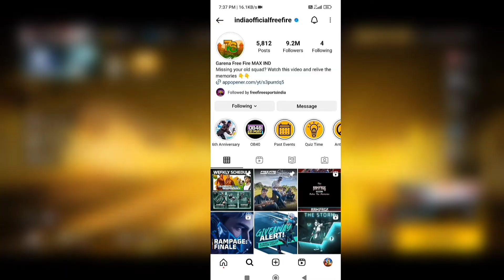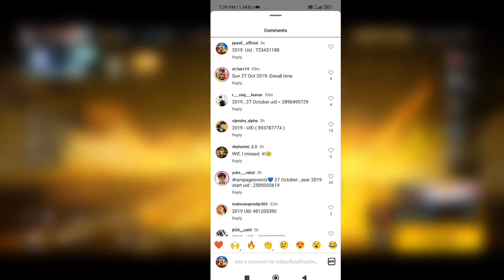TODAY REDEEM CODE 😎 2 HOURS ONLY || FREE REWARDS REDEEM CODE || STORE GAMING